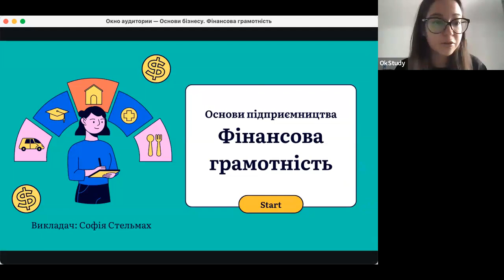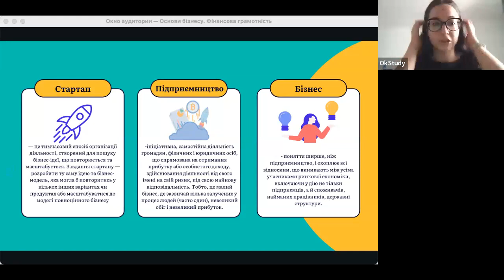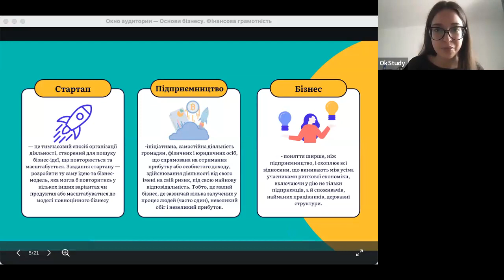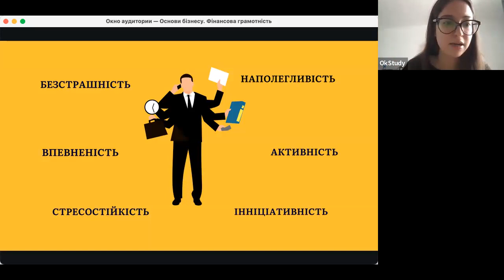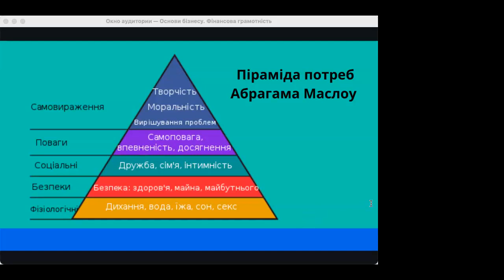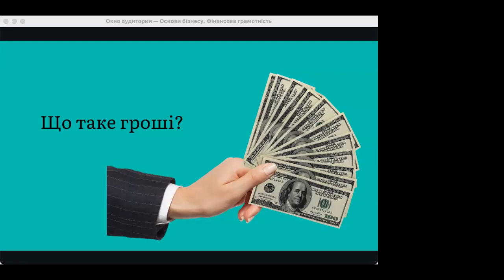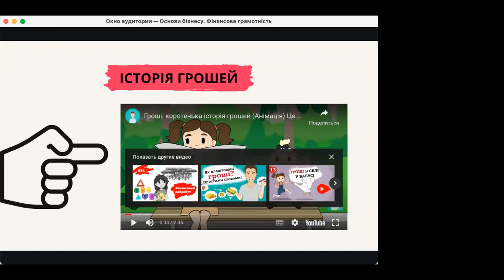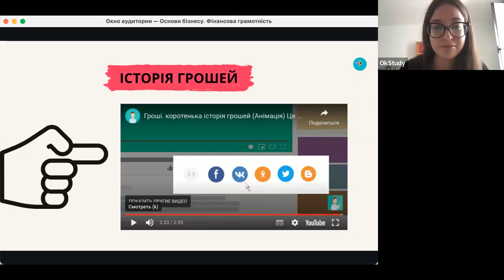Основи підприємництва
"Вечорниці" — благодійний онлайн-проєкт за підтримки В’ячеслава Коваленко. Творчі та профільні заняття для дітей віком від 6 до 18 років, які відбуваються кожні будні у вечірній час.